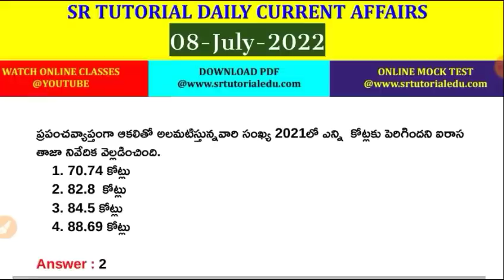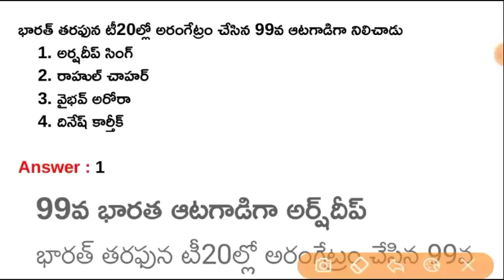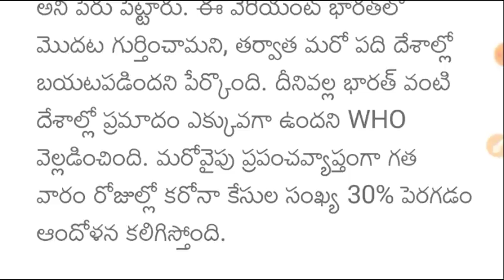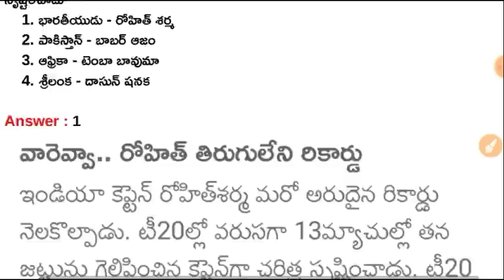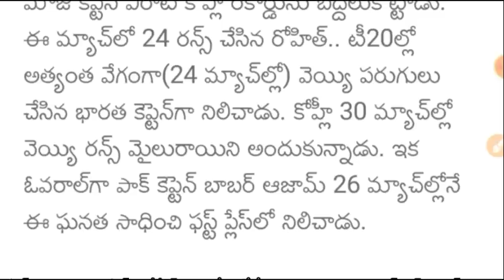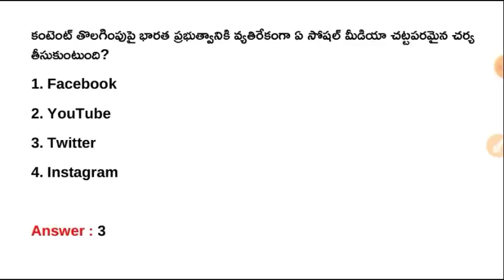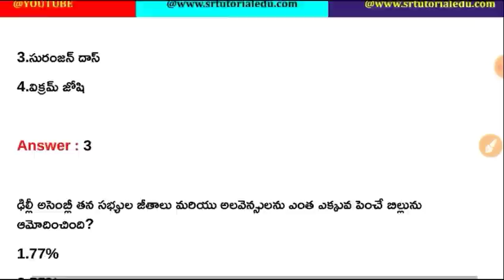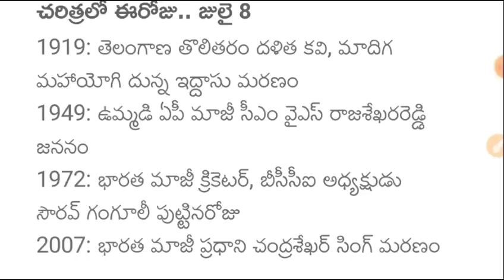08 July 2022 Daily Current Affairs in Telugu || 08-07-2022 Daily Current Affairs in Telugu